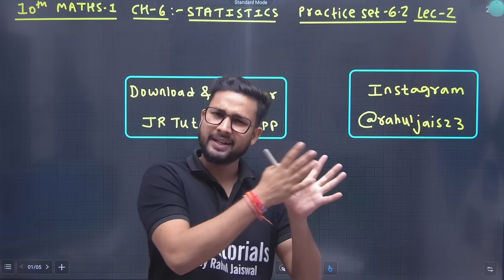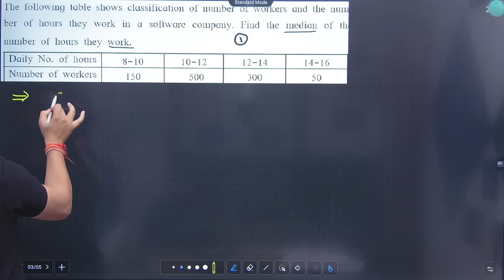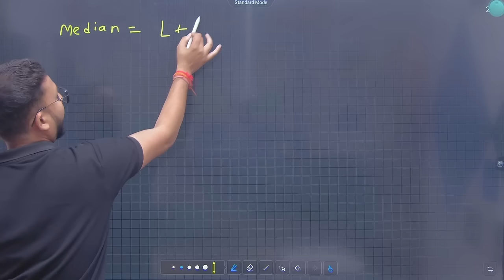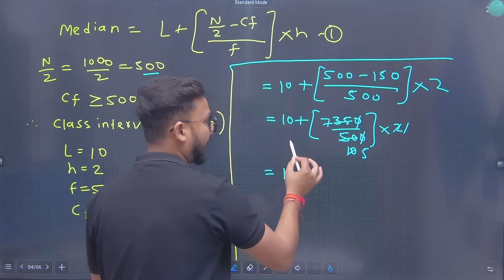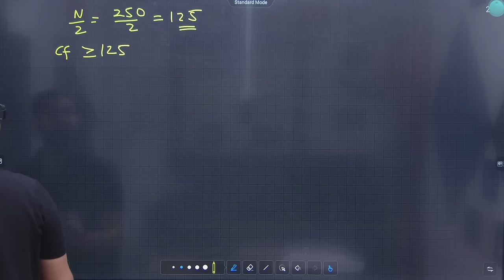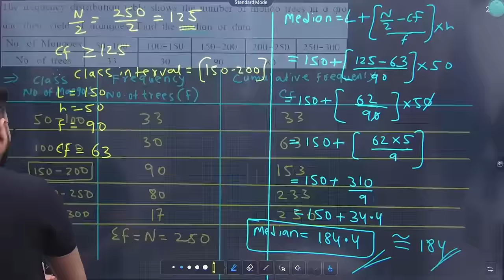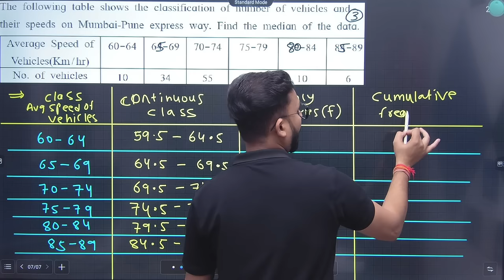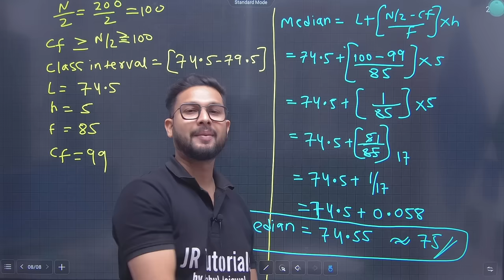10th Maths 1 | Chapter 6 | Statistics | Practice Set 6.2 | Lecture 2 | Maharashtra Board